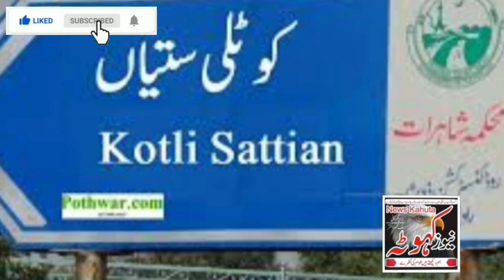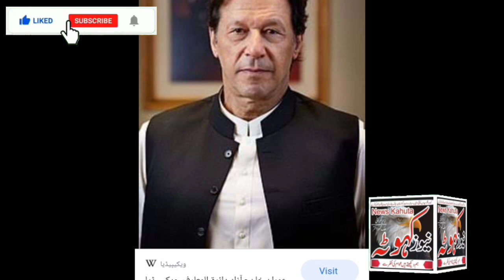کئی سو سال حکومت کرنے والے گھگھڑوں کی حکومت کا خاتمہ کیسے ہوا اور قلعہ پھروالہ کس حالت میں ہے!!!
How did the government of Ghaghar, which ruled for hundreds of years, come to an end and what is the condition of Ghaggar Fort Pharwala? What has the government done for it till date